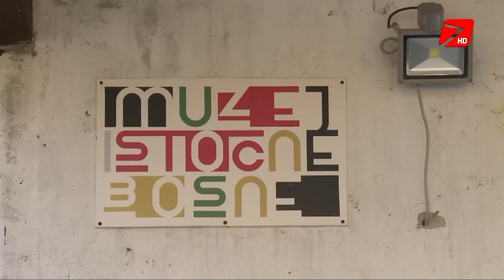U „Tuzli danas“ o radu JU Muzej istočne Bosne Tuzla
Za doprinos u očuvanju kulturne baštine i promicanja baštine i identiteta Tuzle, sjeveroistočne Bosne i Bosne i Hercegovine, 2. oktobra 2018. godine, na Dan oslobođenja Tuzle, JU Muzej istočne Bosne nagrađen je Tuzlanskom plaketom.

Muzej, koji je svakako smješten u neuslovnoj zgradi, zadnjih pet mjeseci na meti je vandala koji razbijaju i uništavaju prozore na zgradi Muzeja čime se ugrožava sigurnost eksponata, a i uposlenici se uznemiravaju. O svemu tome, razgovarali smo sa Natašom Perić, v.d.direktora JU Muzej istočne Bosne Tuzla.

(RTV7)